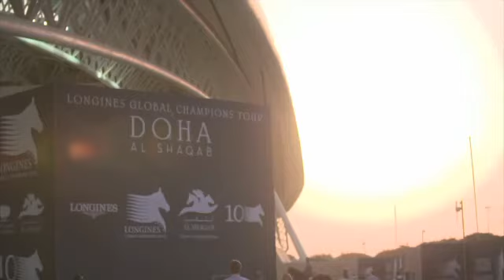Fly//Equestrian video music//Show Jumping